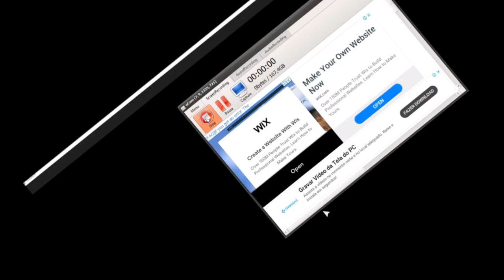Fui um desastre no BEE SWARM Simulator do Roblox pela primeira vez